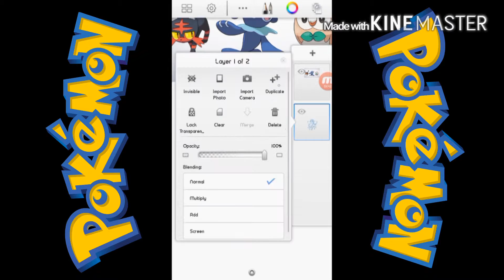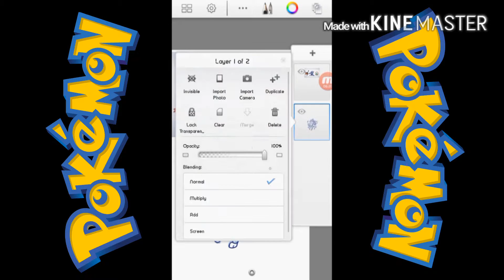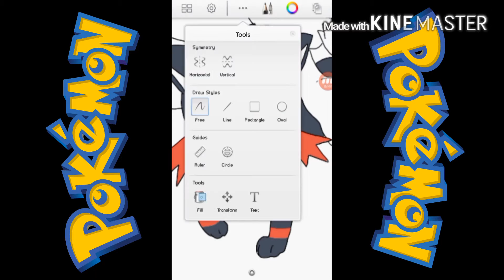DRAW|Pokemón| Rowlet, Litten, & Popplio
The three fresh new pokemón